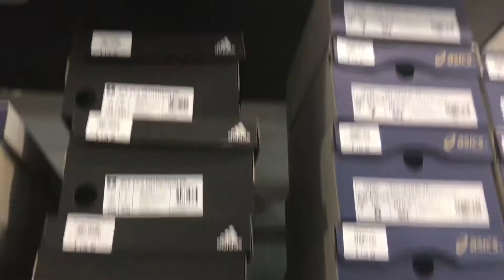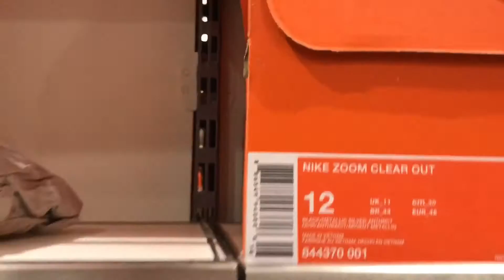Cheap sneaker containers BEST DEAL